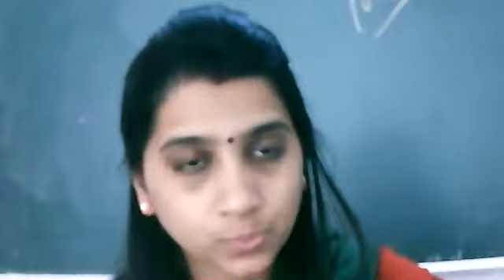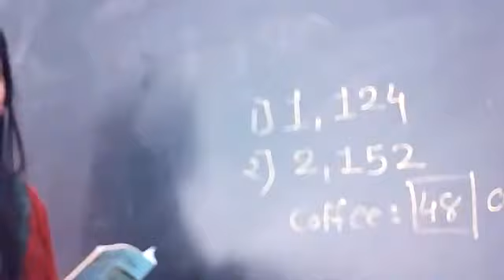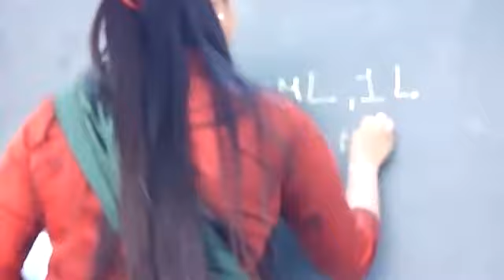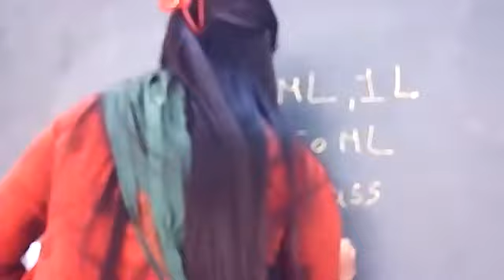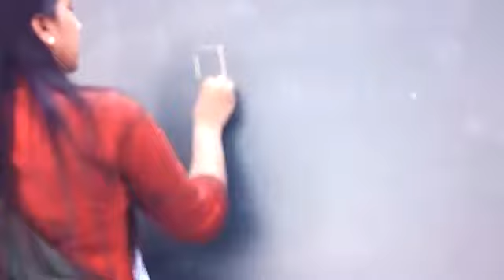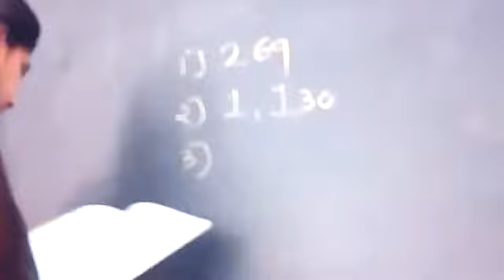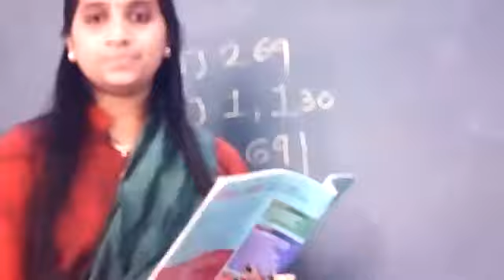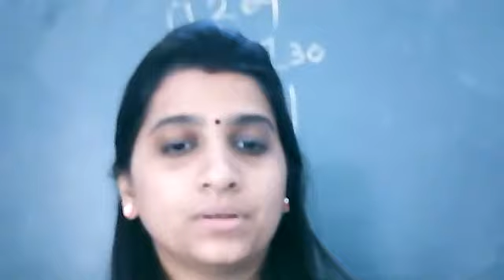February 18, 2021